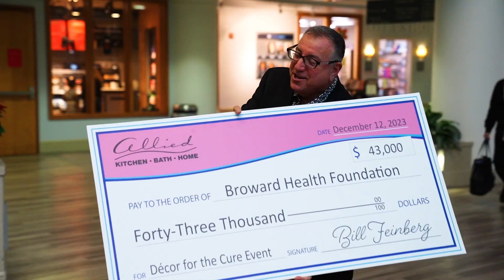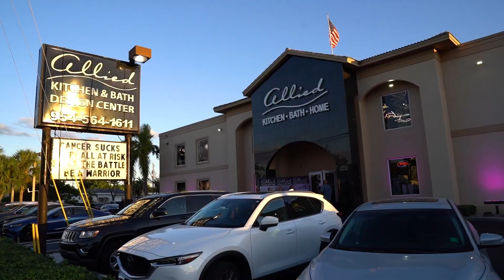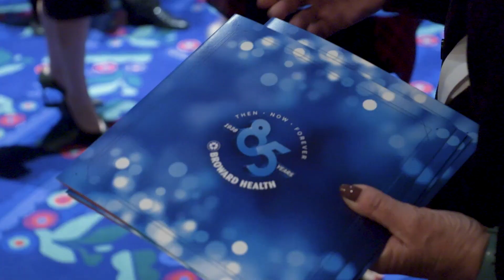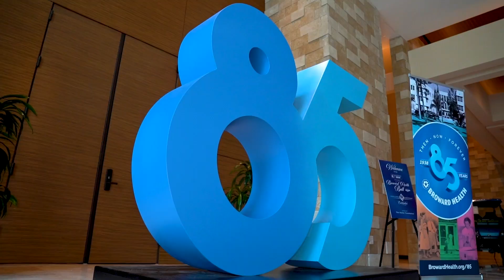BH Rewind Ep. 35: Holiday Events, Allied Kitchen & Bath Donation, Pamper & Brunch, 2023 in Review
In this episode:

- Broward Health celebrates the Holidays with special events throughout the system
- Allied Kitchen and Bath presents a check to the Broward Health Foundation in support of cancer care services
- Broward Health Foundation, EllaRae Boutique and other community sponsors hold heartwarming "Pamper & Brunch" event for cancer patients
- Take a look back at all of our best moments from 2023

Join us every other week for the latest news and happenings around Broward Health on The Rewind.